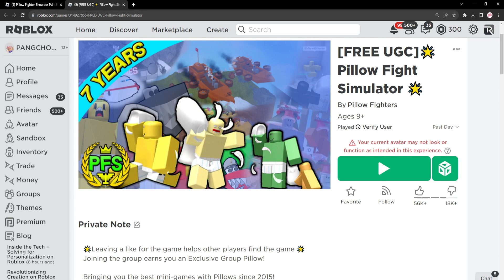ROBLOX FREE ITEM | 📌ด่วน ตอนนี้ สอนรับของฟรี " ตุ๊กตา Noob สีเหลือง " ทำง่ายมาก แจก 1,999 ชิ้น